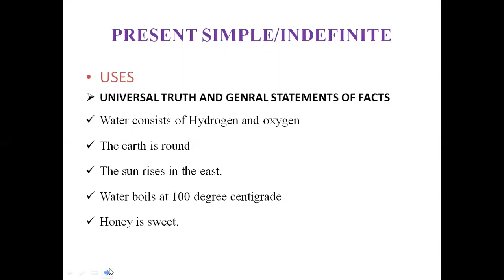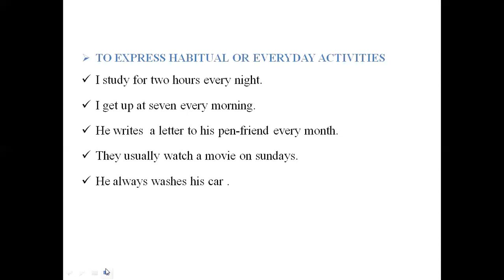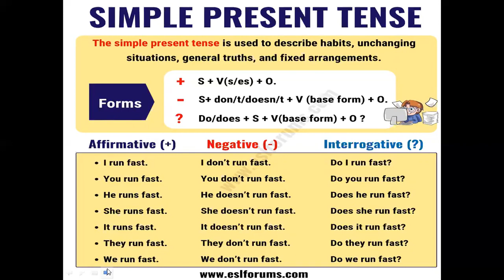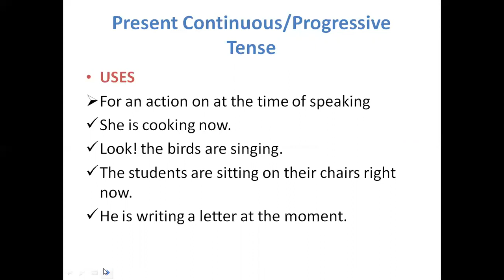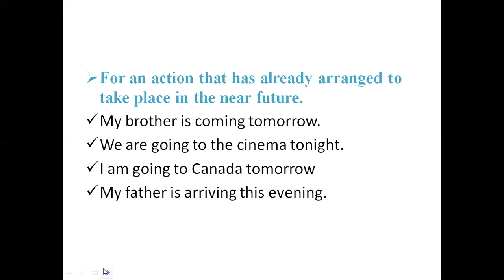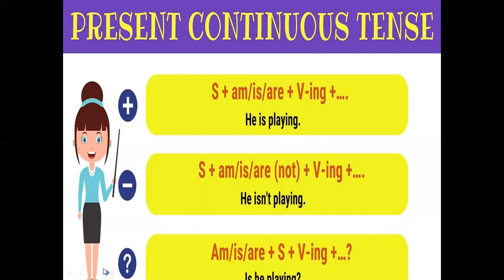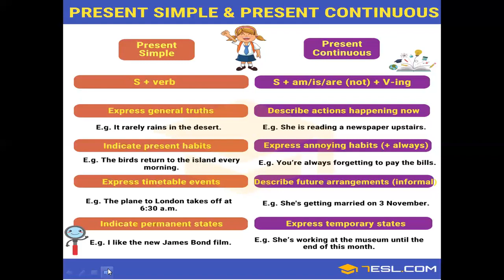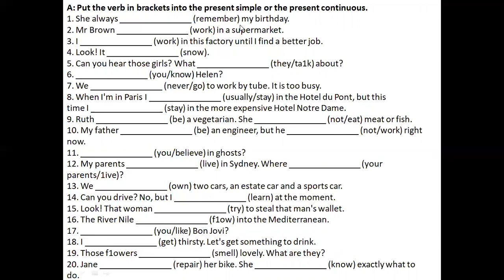LECTURE NO# 01 PRESENT SIMPLE VS PRESENT CONTINUOUS TENSE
BY MR MOHSIN SHAIKH